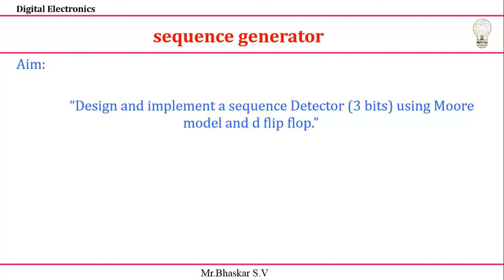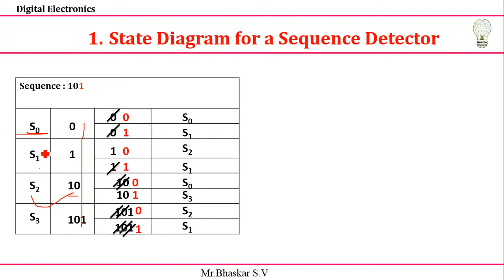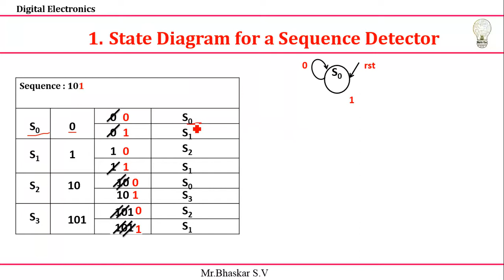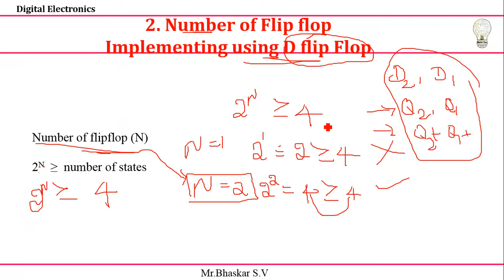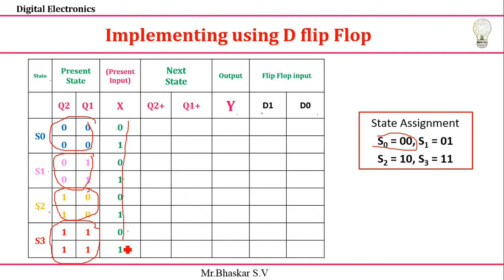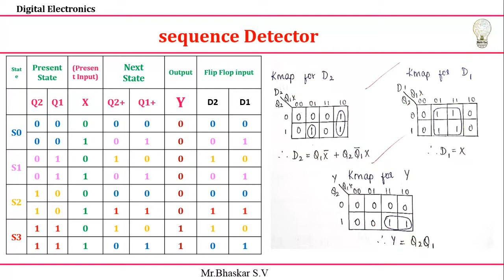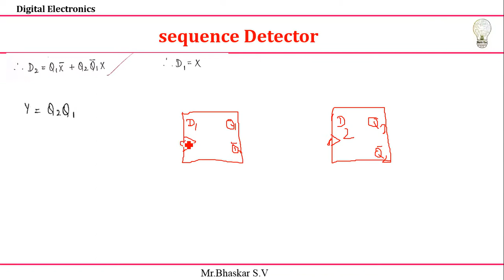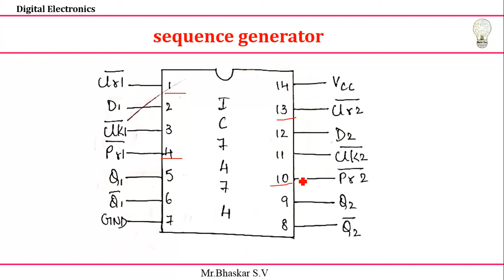Moore Sequence detector lab part-1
using D flip flop IC 7474 and DELD SIM simulator